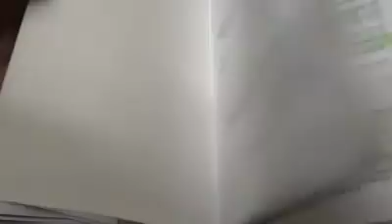ID քարտերը կդառնան կուտակային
Պետեկամուտների կոմիտեն մտադիր է առաջարկել փոփոխություններ կատարել Հարկային օրենսգրքում, որի արդյունքում նույնականացման քարտերը՝ ID քարտերը, կծառայեն նաև որպես կուտակային քարտեր ու կօգտագործվեն առևտրային կենտրոններում։ Այս մասին հայտարարել է Պետեկամուտների կոմիտեի նախագահ Դավիթ Անանյանը՝ կառավարության ֆեյսբուքյան էջում տեղադրված տեսանյութում։  «Բոլոր այն մարդիկ, ովքեր ունեն հանրային ծառայությունների համարանիշ, ID,- բոլորի համար պատրաստվելու է հայտարարագիր։ ID քարտերը համատարած հայտարարվելու են կուտակիչներ, պետությունը հայտարարելու է, որ սա կուտակիչ քարտ է։ Մենք բոլորին կբաժանենք ID քարտը «կարդալու» սարքավորում, հաշվիչ դրամարկղային մեքենան կնույնականացնի գնորդին, ու երբ դուք կգնաք օրվա հացը առնելու, ՊԵԿ-ում դա կգրանցվի որպես գնված արժեք։ Տարվա ընթացքում ինչքան որ գնումներ կատարենք, դրա համար առաջին տարում 1, երկրորդ տարում՝ 2, երրորդ տարում ամբողջ տարվա առևտրի 3 տոկոսը կվերադարձնենք քաղաքացուն»,- հայտարարել է Անանյանը։